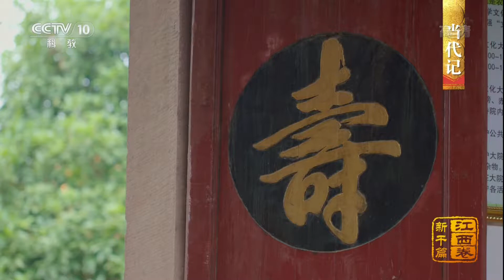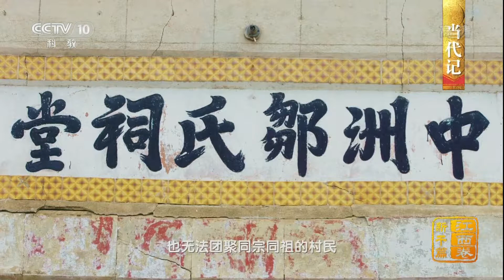[中国影像方志] 新干篇 当代记 祠堂 宗族文化 | CCTV科教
祠堂，又叫宗庙，宗祠，作为一种宗族文化在中国历史的长河中流淌了几千年，而新干几乎每个村都有祠堂。